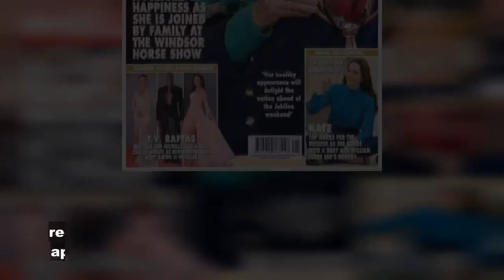Princess Eugenie dazzles as she attends Queen's Jubilee display in stunning flowing dress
Eugenie was pictured in the short blue dress alongside designer Edward Roberts during a visit to view the Queen's Jubilee emblem display at the V&A Museum. Mr Roberts was the winner of the emblem design competition, held at the gallery in honour of the Queen's Jubilee. His winning Jubilee emblem design was showcased alongside nine other shortlisted entries. Mr Rob